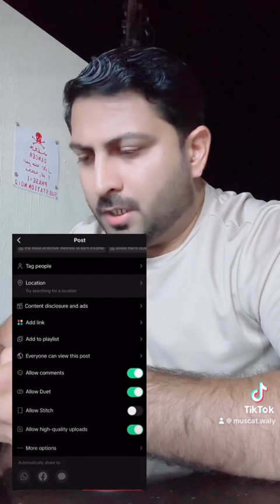How To Get Viral TikTok Account || How To Get Millions Views || Viral Method 2024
how to monetize your account in tiktok
buy a monetized youtube account
how to monetize reels on facebook
youtube shorts monetize
how to apply for
monetization on tiktok
monetize tiktok account step by step
how to create monetize account